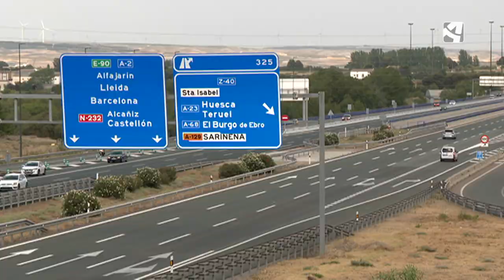Un 43% de los españoles dice incumplir los límites de velocidad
Casi la mitad de los conductores españoles incumple los límites de velocidad y multiplica por siete el riesgo de muerte.

Uno de cada cuatro muertes en carretera se produce por exceso de velocidad. 4.500 personas han perdido en la vida en los últimos 10 años por conducir sobrepasando los límites.